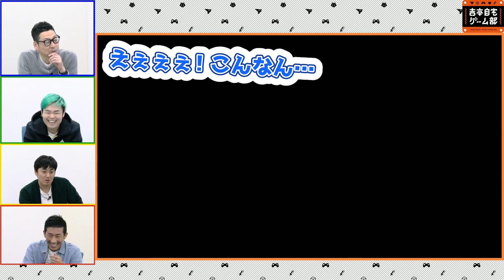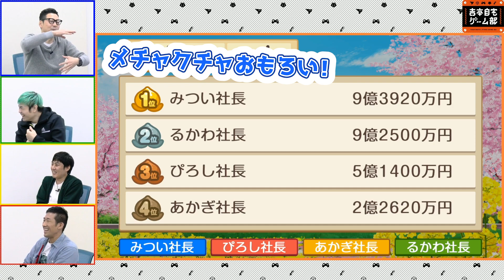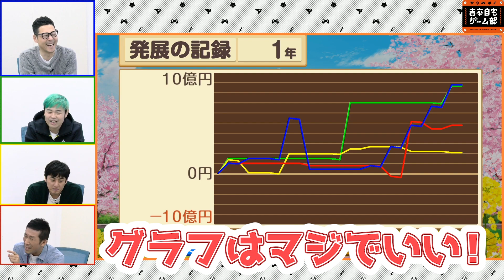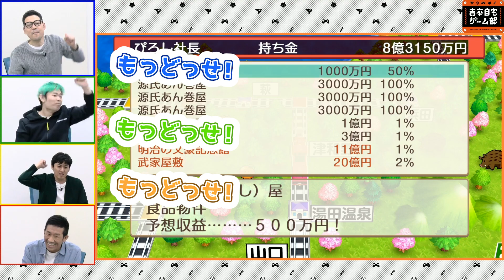【吉本自宅ゲーム部 #39】桃鉄！悲劇！！物件所有時間❌秒！！【品川ヒロシ】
品川家ゲーム実況ちゃんねる公式Tシャツ販売開始スタートしました〜＾＾

【配信中のチャット欄　ご利用のお願い】

①言葉使いが荒い方、誹謗中傷、悪口、連投、
ゲーム内容に関する過度な指示出しなどもお控えください
言葉使いが荒ければ１発で削除対象となります。

②視聴者さんが他の視聴者さんを名指しして
注意する行為はお控えください
何かあった場合は、無視か各自ブロックお願いします

③他の配信者様のコメント欄への伝書鳩はお控えください
　我がチャンネル内でもお控えください

④他の配信者様のコメント欄でジェリコを名乗るのはお控えください
「ジェリコ」は品川家のコメント欄で名乗ってくださいね😊

⑤視聴者さん同士の会話はある程度OKですが、
ゲーム＆品川家＆ヒロシが話したコメントに
関する事にして頂けた嬉しいです✨